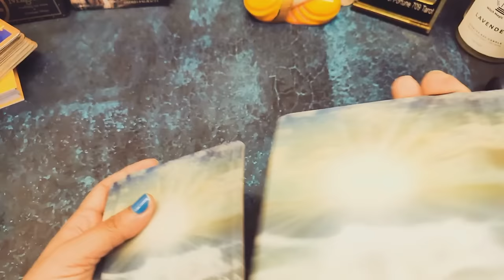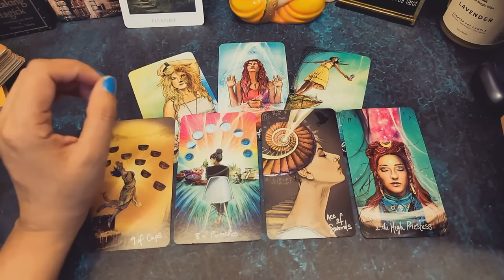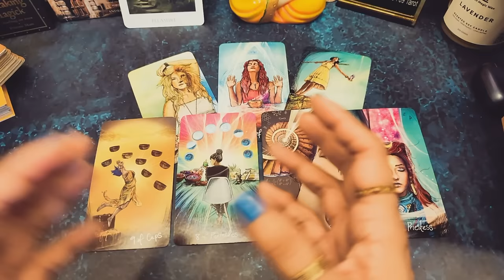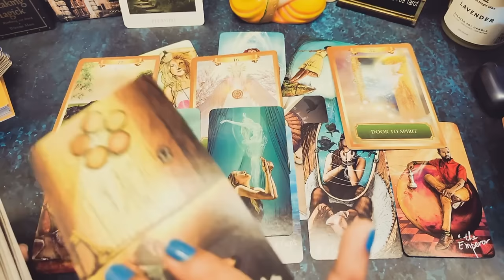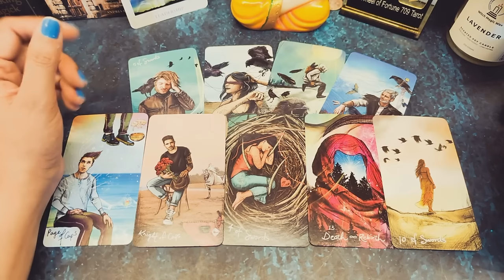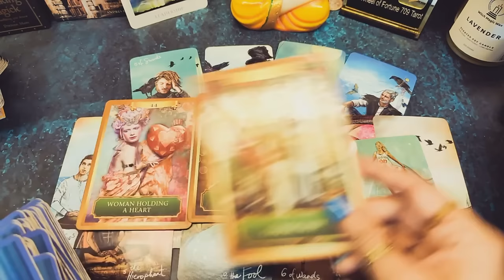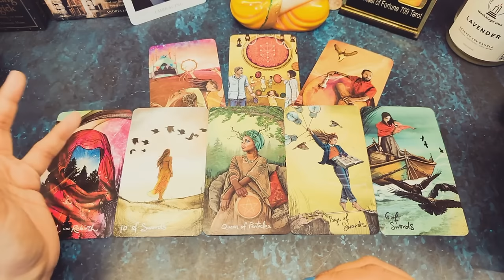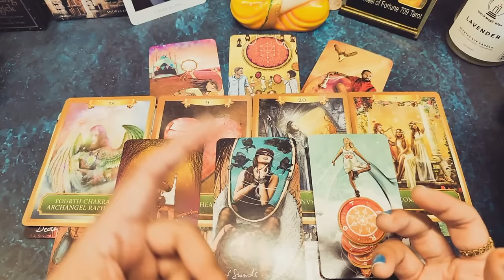Their Current Feelings & Thoughts for You | Future of Your Love Connection - Timeless Tarot Reading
🙋Hey Guys!! Myself Surabhi Gupta, I am back here with another timeless tarot reading in Hindi on messages for you regarding your current situation with Sai Baba messages and Angelic blessings. This video will help you to know all the details of life for both Love and Career for Tarot Card Prediction of Next 72 Hours with god guidance & blessings.
Messages on your Current Situation |  God Guidance for You - Timeless Tarot Reading
This is Timeless and genderless video, so, you can watch this anytime. With the guidance of Angels, mother universe and Tarot cards, we will see who will you marry i.e. detailed reading on your marriage with details of your future spouse which destiny has written for you i.e. your destined partner. we will also see when will you meet them.

Timecodes: Pick a Card or Choose Your Name Initial
00:00- Video Introduction
03:18- A,D,G,J,L,O,S,V,Y | Tarot Card 1
18:32- B,E,H,K,M,P,T,W,Z | Tarot Card 2
30:35- C,F,I,N,Q,R,U,X | Tarot Card 3

Love From
Surabhi